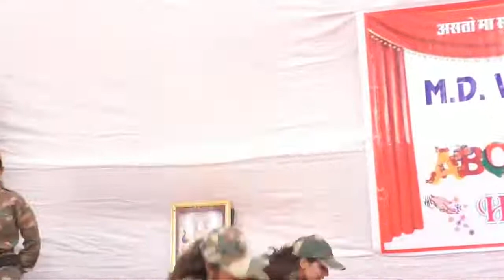सन्देश आते देश भक्ति गीत||Border Films Songs full||2021